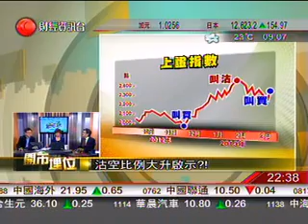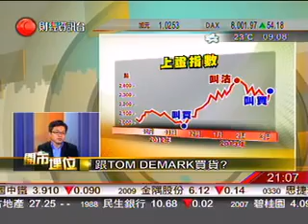Tom DeMark Chinese Television